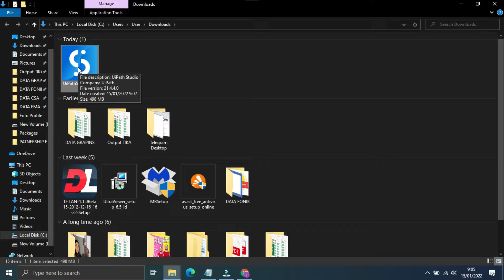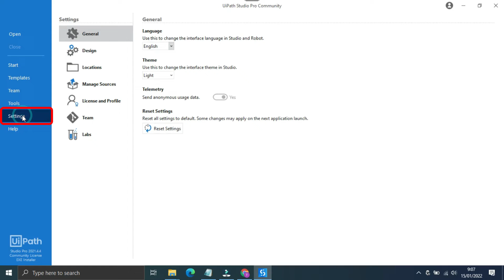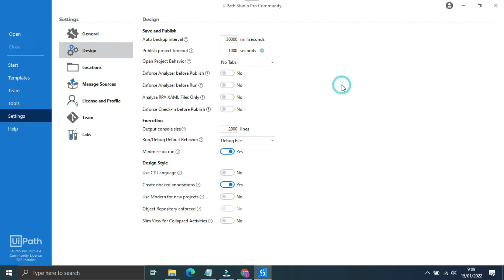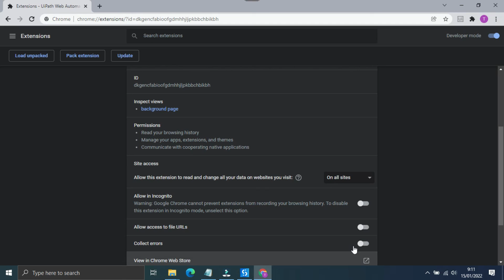Cara Download dan Install UiPath Studio | AUFA TUTORIALS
Panduan cara download and install UiPath Studio ini dibuat untuk pengguna tool AUFA. Ini merupakan UiPath tutorial terbaru 2022.

Tanya-tanya tentang tools AUFA dan tools dari Autoinstan lainnya.

Untuk mendapatkan informasi tentang video-video Tips dan trik menarik lainnya.